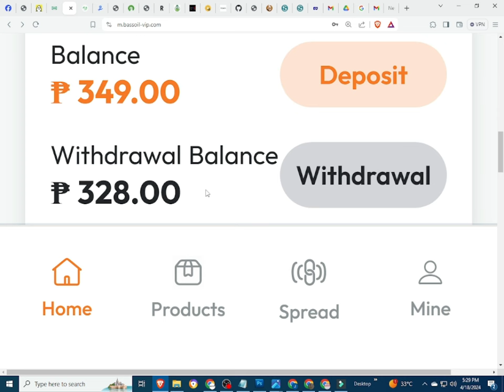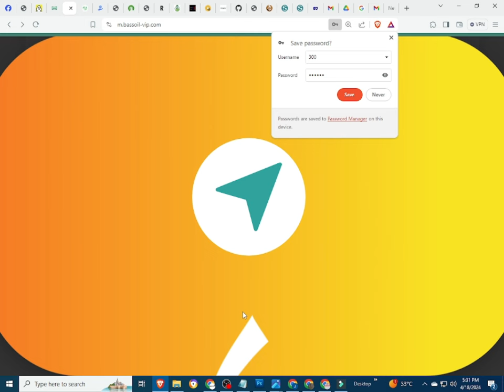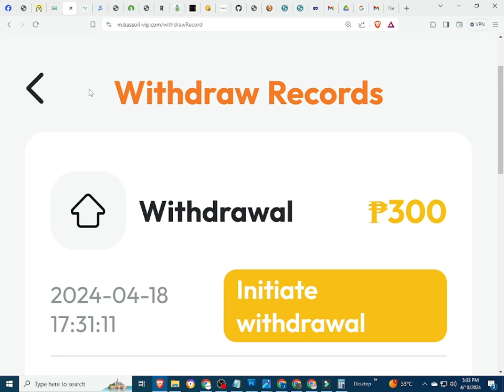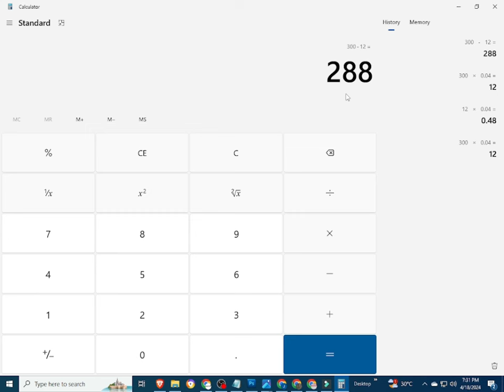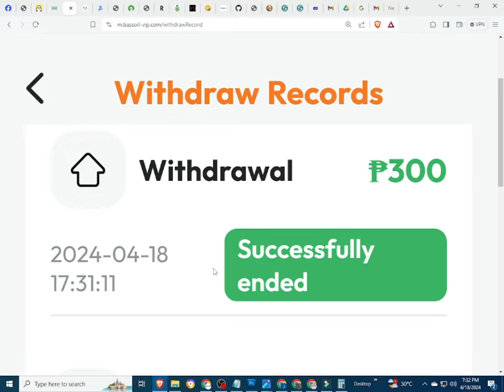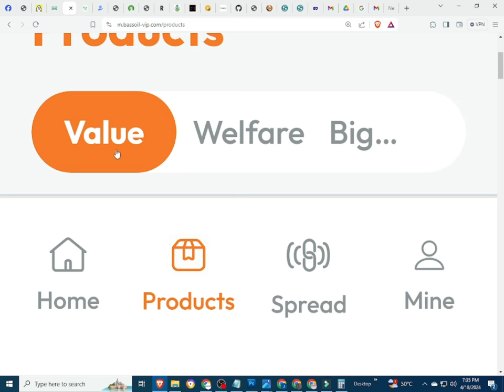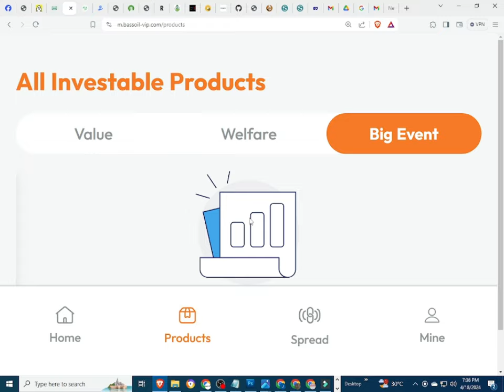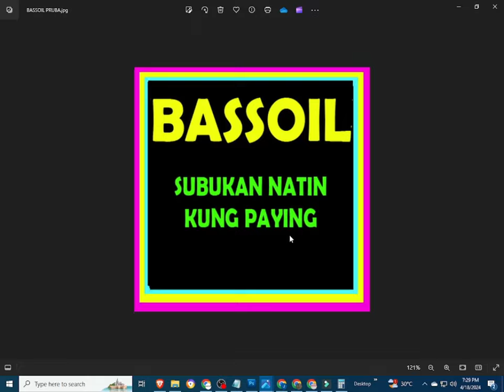BASS OIL | BASS OIL PROOF OF WITHDRAWAL | BASS OIL APP | BASS OIL APP REVIEW | BASSOIL UPDATE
INPUT THIS INVITATTION CODE FOR FREE 1000 COINS:
CUVCWT

INVITATION CODE:
42K2F6

PLEASE INPUT MY REFERRAL ID :
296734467